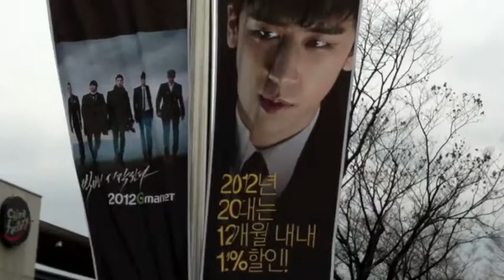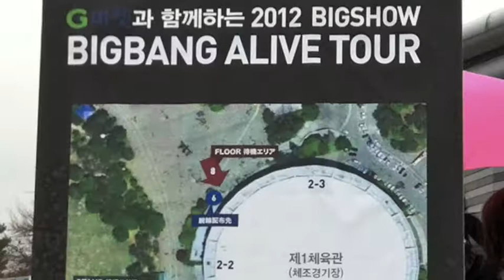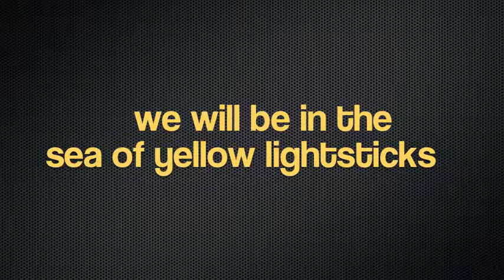Outside the 2012 Alive Concert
Despite the fact we did not get tickets to watch Big Bang's inaugural 2012 concert, we visited the venue just to inhale the awesomeness :)

Music: "Blue" (special edition version) and "Fantastic Baby" (special edition version) by Big Bang, YG Entertainment